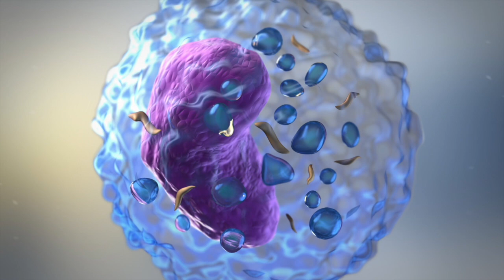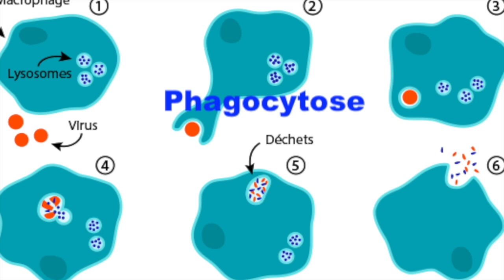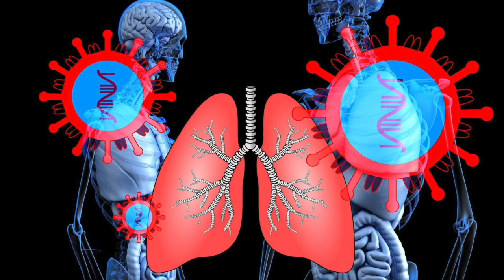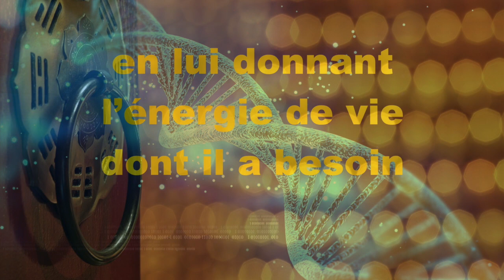4 aliments pour renforcer naturellement votre système immunitaire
Bonjour,

Dans cette vidéo, je vous présente 4 aliments pour renforcer naturellement votre système immunitaire et combattre efficacement la grande majorité des virus et autres bactéries qui peuvent affaiblir votre corps et fragiliser votre santé.